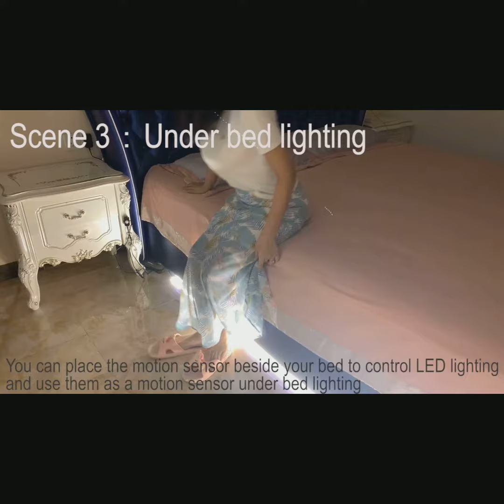Motion Activated LED Strip Light Kit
【Motion Activated Strip Light】 : Motion Sensor switch turn light on or off by human induction. You can open the back cover of the sensor to adjust time delay(2-280s), LUX value(10-300lux), Sensor distance (10cm-7M)

【Power Adapter】: UL listed power adapter run on DC 12V, safe to children, Efficiency Level V.

【High Brightness and Long Life LED】: While normal LED brightness is 5-6 lm/LED, We use high brightness LED: 6-7lm/LED to ensure better lighting. 50000+ hours of long life.

【Strong Tape and Easy Installation】: Backed with strong double side tape, stick firmly to walls. You can easily cut the desired length, and this motion sensor strip light is ultra thin fits perfectly in the narrow corners of the cabinets and around the wall.